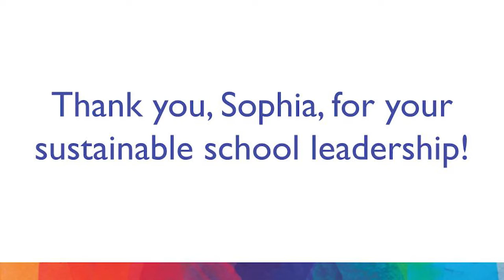Changemakers: Sophia Qin (excerpt)